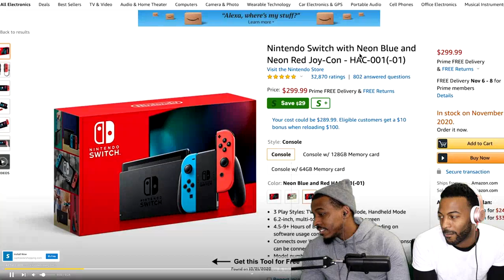MY brother first time reacting to.Legendary Goalkeeper Saves in Football(best position on the field)